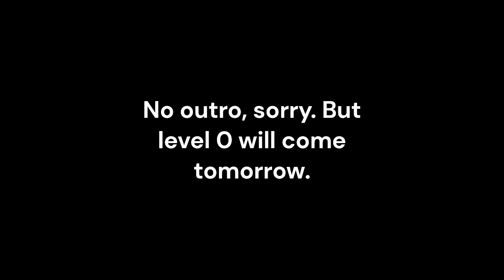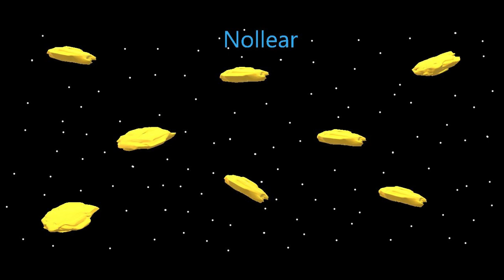Playing The Backrooms The Lost Footage Level 8!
Level 8, where Arachnophoia manifests as a backrooms level (gulp)

Vixeloi, it's credit time 😎

False Paradise - Backrooms Level 14 OST by @vix2loi

(will probably be my outro music if that's fine)

(credit time was very small today and now I'm sad)